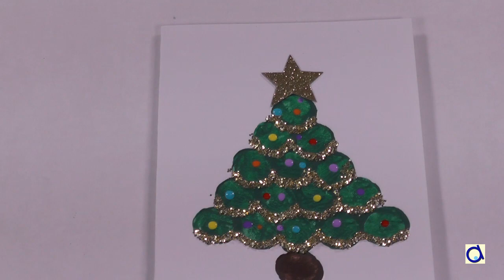Easy Christmas Card: Wine cork painting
Everybody can paint a Christmas Tree using wine corks. Decorate the tree with dots of paint and glue some glitter to add tinsel. Top it off with a star and you have a beautiful home-made Christmas card.